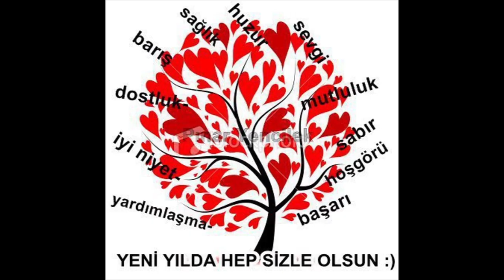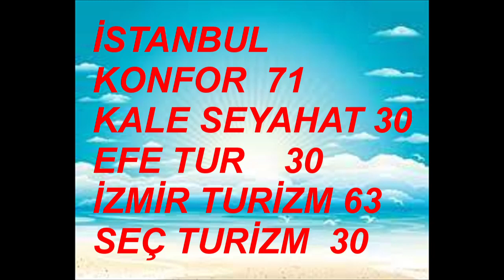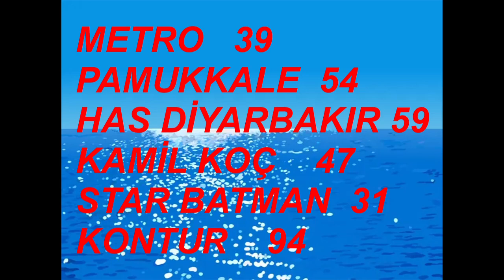AFİLİ AŞK BURCU ÖZBERK ÇAĞLAR ERTUĞRUL BERİL POZAM ZEYNEP TUĞÇE BAYAT SERKAY TÜTÜNCÜ TANER RUMELİ